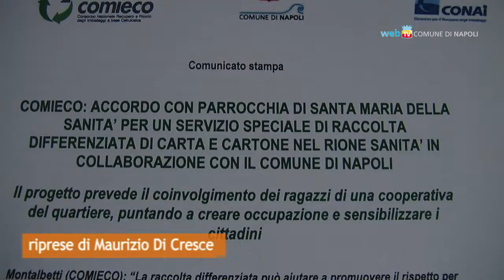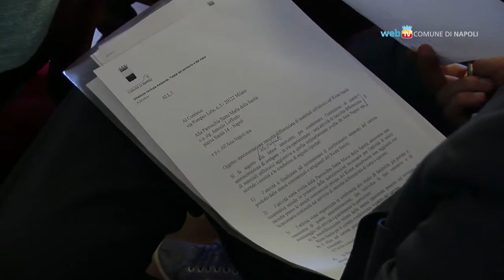Alla Sanità un servizio speciale di raccolta del cartone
I ragazzi del rione Sanità contribuiranno alla raccolta di carta e cartone in cambio di risorse da investire nel proprio quartiere. Il progetto è sperimentale e punta ad incrementare, accanto al servizio già effettuato da Asia, la raccolta differenziata sul territorio.